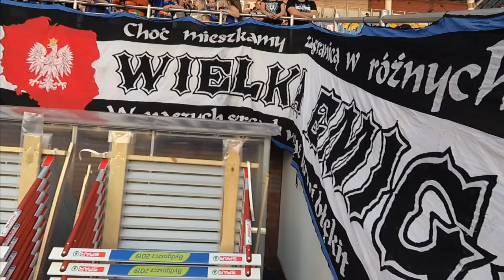Prezentacja Zawiszy sezon 2019 2020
Prezentacja drużyny IV-ligowego Zawiszy w sezonie 2019/2020.